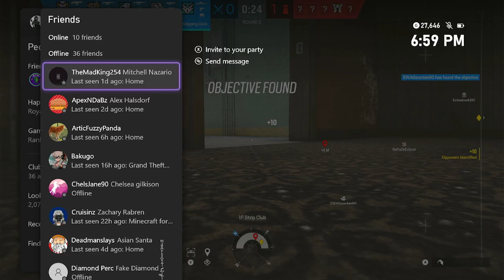Grinding Renown in Quick Play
Player: Raeven Wolff

Just playing some siege to grind for renown to get new operators and event packs.